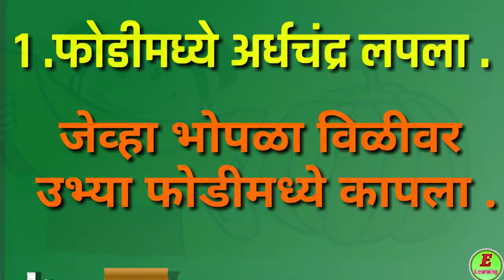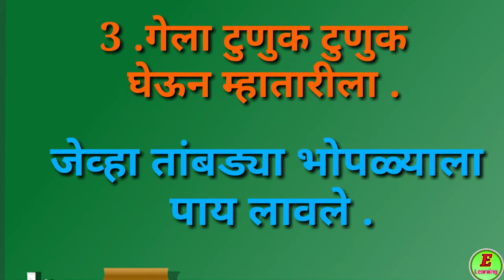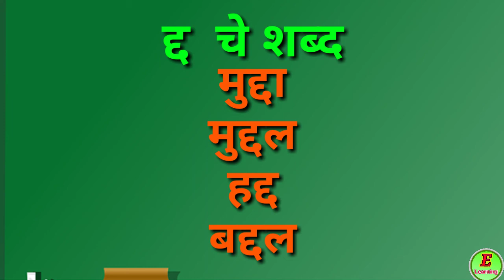एक तांबडा भोपळा। स्वाध्याय । इयत्ता - दुसरी । विषय - मराठी । Ek Tambada Bhopala । Dusari | Marathi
एक तांबडा भोपळा
 स्वाध्याय
 इयत्ता - दुसरी
 विषय - मराठी
Ek Tambada Bhopala
 Dusari
 Marathi

ऑनलाइन टेस्ट सोडवा